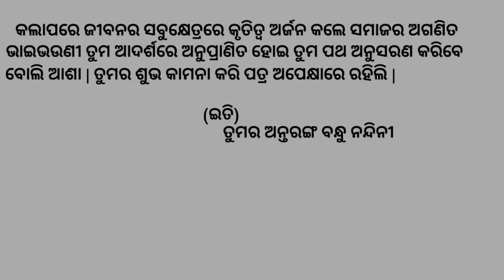ପରୀକ୍ଷାରେ ସାଫଲ୍ୟ ଅର୍ଜନ କରିଥିବା ବନ୍ଧୁ ପାଖକୁ ଅଭିନନ୍ଦନ ପତ୍ର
ସାଙ୍ଗଙ୍କ ନିକଟକୁ ପତ୍ରର
ବନ୍ଧୁପାଖକୁ ଅଭିନନ୍ଦନ ପତ୍ର